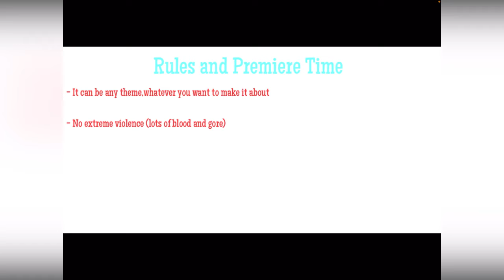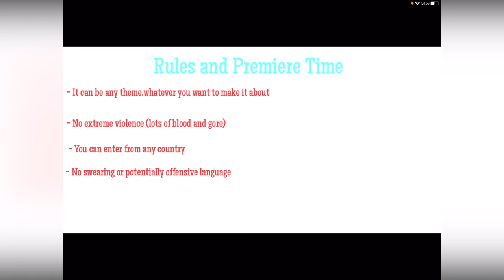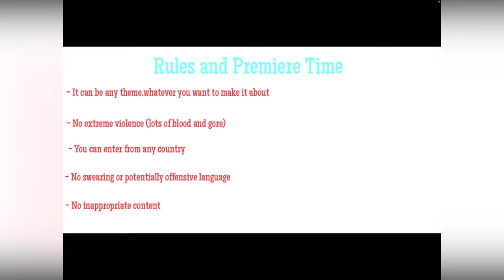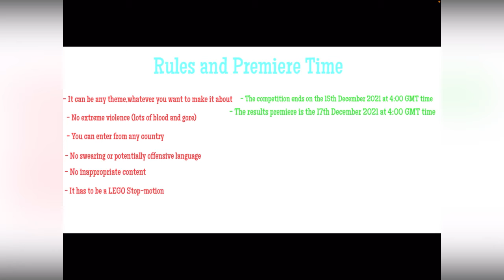50 Subscriber Stop-Motion Contest (with my own Lego prize!)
It’s so amazing! Credit to Popcorn81 for thinking of this idea and make sure to go sub to him. Now for the details

No extreme violence

You can make one from any country

Nothing inappropriate

No swearing or things to potentially offend

It has to be a Lego stop motion

It can be any theme

The competition ends on the 15th December 2021 at 4:00 GMT time

The results premiere will happen on the 17th December 2021 at 4:00 GMT time (I’ll be there to congratulate the winner and say hello)

Put a link to your video in the comments or tell me the name of the video for me to find myself

I hope you enter. Byeeeeeeee!